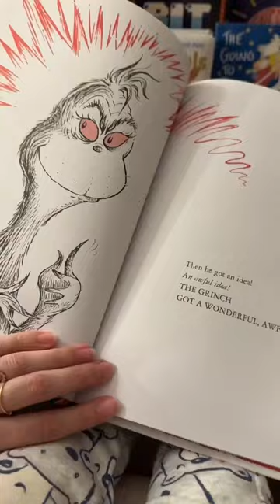This Grinch SAVED Christmas 🎄| DIY Advent Day 8 | Tiffyquake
It is Day number 8 of my DIY Holiday Advent Calendar and we are reading How the Grinch Stole Christmas! Such a classic!